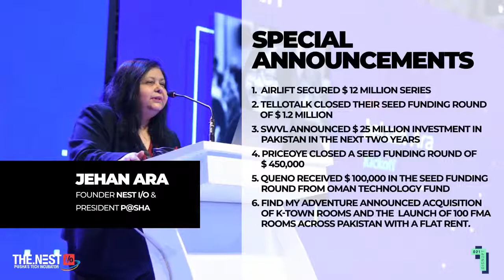Highlights 021 Disrupt 2019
Here’s a glimpse of what 021Disrupt19 had to offer. Such amazing thoughts, ideas, and even more networking. We applaud the amazing efforts of Madam Jehan Ara, Team at Nest i/O, and the rest of the organizing committee.